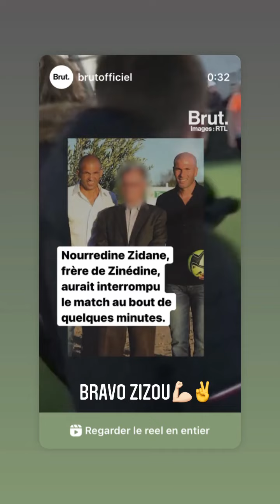JULIEN GUIRADO - 03 Avril 2022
Les amis on se retrouve pour mon vlog du 03 Avril 2022 sur notre chaine - Pour retrouver tous mes vlogs direction ma playlist